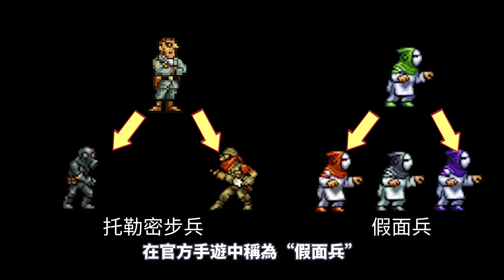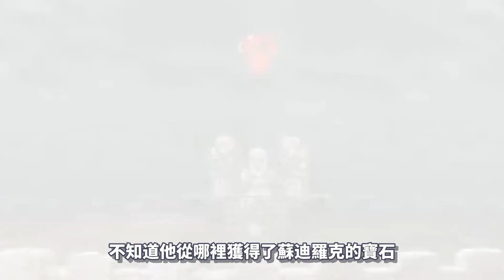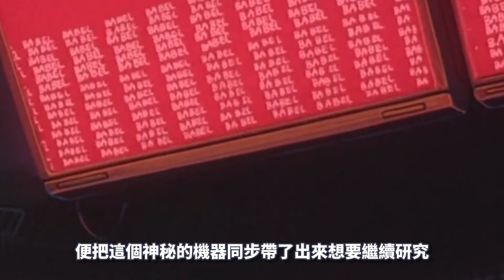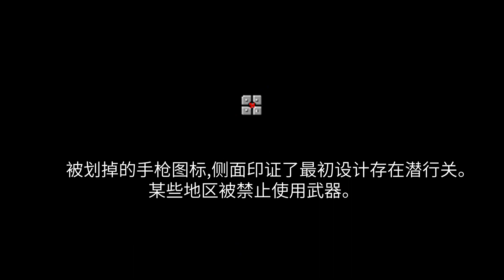《越南大戰》背後隐藏的超強劇情與幕後故事！(metal slug story3)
用16分鐘時間給大家講講
《越南大戰》的彩蛋、隱藏故事！